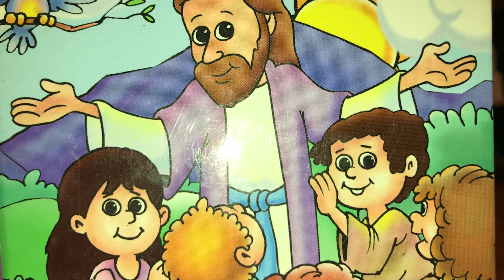Proverbs-Chpt. 4:Part 2/The Right Way And The Wrong Way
(Proverbs-Chpt.4/Part 2)